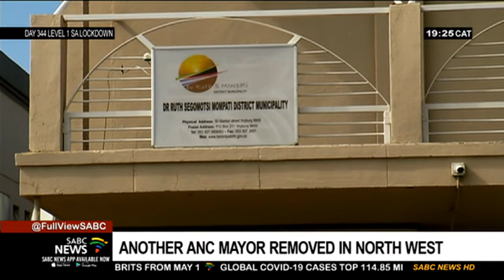Kgalalelo Sereko elected as Dr. Ruth Segomotsi Mompati District Municipality Mayor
The trend for the removal of ANC mayors in the North West through motions of no confidence seems to be continuing unabated. The recent incident is the removal of the executive mayor of the Dr. Ruth Segomotsi Mompati District Municipality at Vryburg, Boitumelo Mahlangu. Mahlangu allegedly refused to cooperate with her council, in holding accountable the municipal manager implicated in the advance payment of 16 million rand to a construction company, in December last year for material and work,  allegedly not delivered.